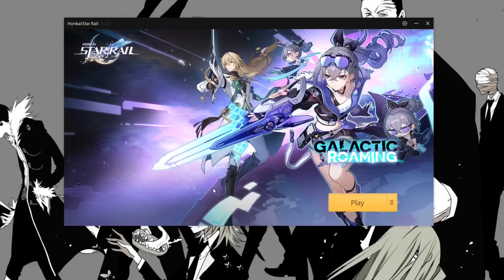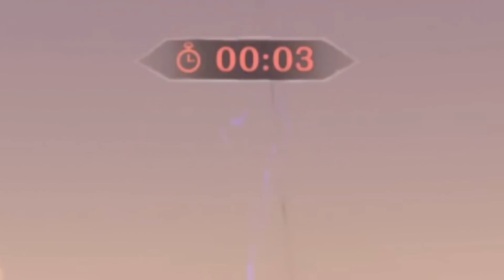Playing Genshin and Star rail at the same time at 3am (no life edition)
-            0_o      Twitch       - _ -